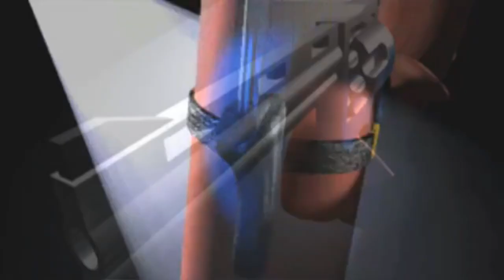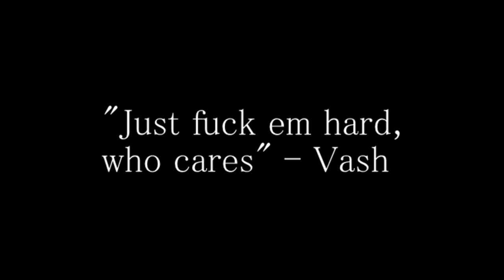Worms 1995 Observations [Reupload]